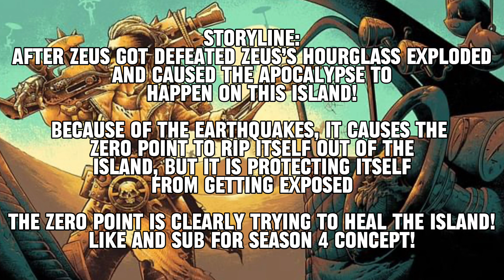Fortnite Chapter 5 Season 3 APOCALYPSE | Fortnite Map Concept